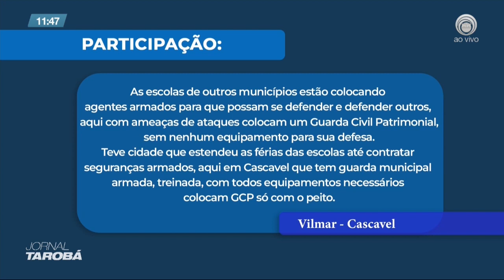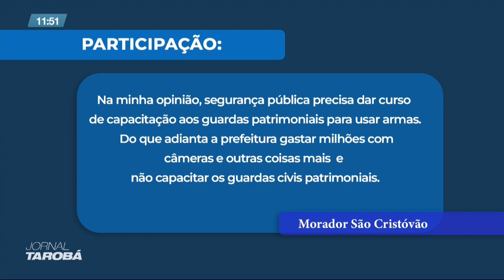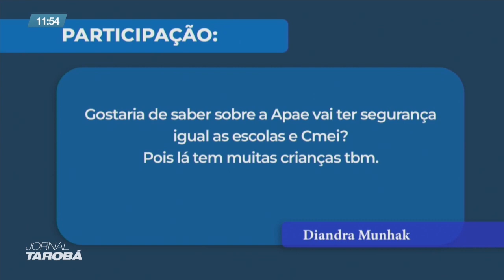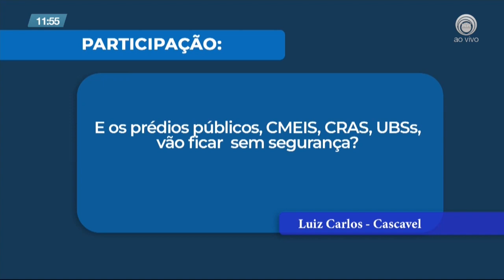Prefeito de Cascavel responde dúvidas de telespectadores da Tarobá